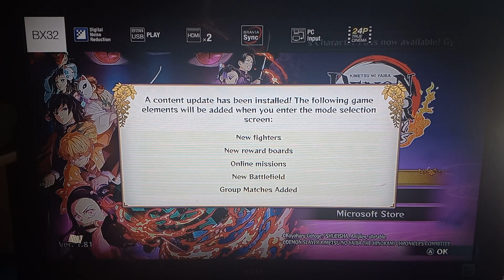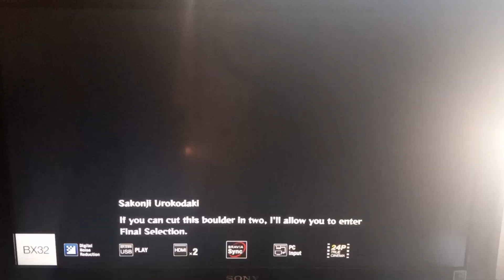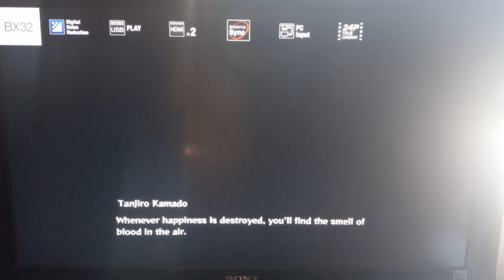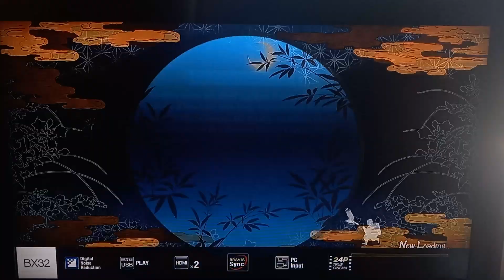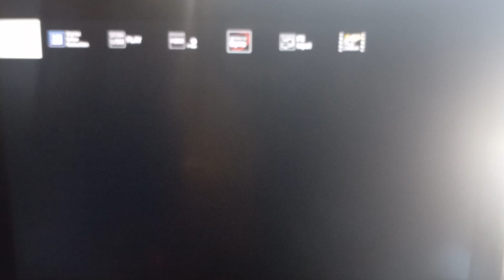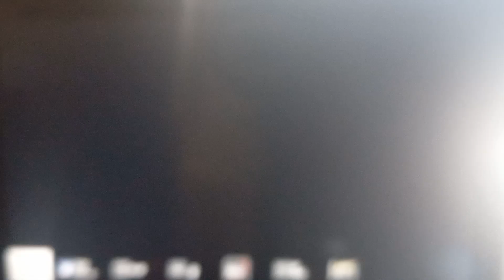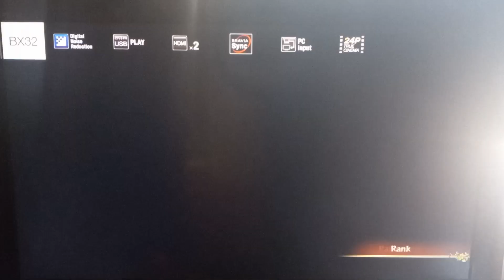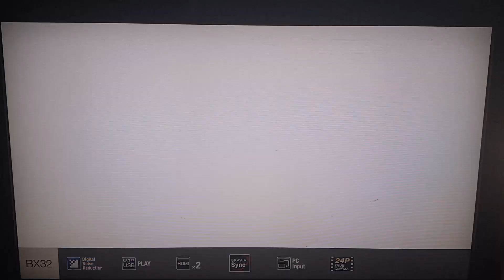Demon smoker hinokami chronicles gameplay part 1